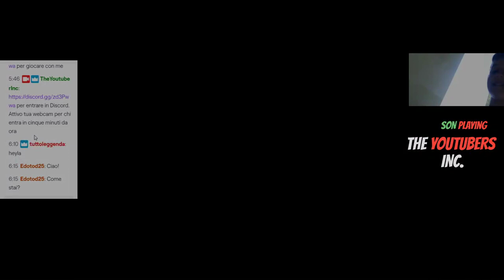GTA5 VERSUS# - Rpg Vs Insurgent - in game FrancyTortellino - Explore parte 139